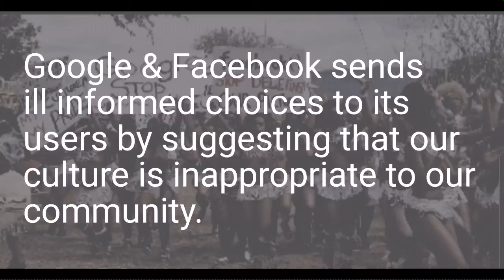Reed Dance 2019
September is the time of the year in South Africa when cultural atmosphere really comes to live as young goddesses, (maidens) prepare for what is considered to be the most important event in any young girl's life who is practicing the ancient culture of amatshitshi.

Umkhosi Womhlanga or the Reed Dance is an annual cultural ceremony that takes place in Nongoma,

Their are two major Reed Dance events one in south africa and other in Eswatini

Last year the reed dance Eswatini had about 100 thousand goddesses attending and this year the number increased to almost over 150 thousand goddesses attending the event.

The goddesses are excited and as like any other human, they wish to share thebReed dance experience with others on social media, how ever that exciment is confronted by google and facebook deleting their shared images and videos dressed in African regalia and this has been going on for sometime now and now it is time to stop.

So the goddesses took it to Reed Dance to send the message.

Racism towards Woman and children abuse in any format must be punishable, the continuous harrasment discrimination, hate and degradation of african woman by google and facebook must immediately stop. We must practice and enjoy our culture withuout any insults.

We as the people we put our hopes and trust on nominated state organs accountable to the public, beside the guidelines written on paper the state organs have an obligation to serve the people and must prove by action in full filling those obligations.

The Films and publication board,and its directors,managers,the minister of communications and all its employees must be held accountable for failor to deliver or protect the genersl public from cultural blasphemy, woman and children abuse through cyber bullying and age restriction of African bonafide traditions there by sending ill informed choices to the viewer.

Besides hundreds of protest regarding the abuse of clasification guidelines by Google, Facebook , instagram, and many others , the Film and publication board has remained mute and no action has been taken to protect the people of south africa.

Recently the films and publication board and the minister of communicationshad public consultation on the guidelines , in their findings Tv Yabantu footage was used as an example for the public to assist on guidelines. The final document and the final guidelines state that no age restrictions can not be applied to bonafide culturall traditions.

The western culture is obsssed with breasts, sex and nudity. But in cultural context breasts are for nurturing a child, i myself was raised in this way.
Nudity is a western construct and is not truth to all nations.

Many social media companies continue to deliberatly abuse this format.

Woman abuse comes in many formats, physical, sociological, spiritual and mental.
We have the right to dignity and to practice our culture.

The constitution is the highest law in our country and some organisations think they are above the law and continue to violate our rights and abuse woman and chidren.

Tv Yabantu is an oraganisation that trives and serves, to educate, inform, restore , protect and promote the vslues of African traditions through Film.